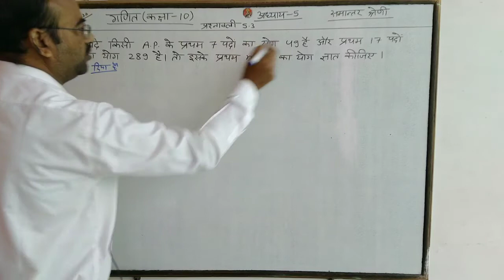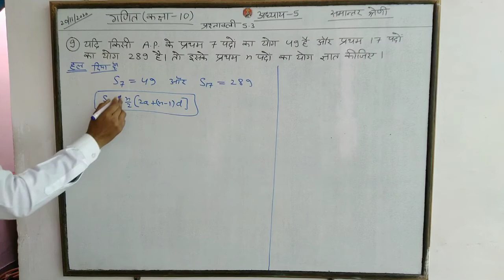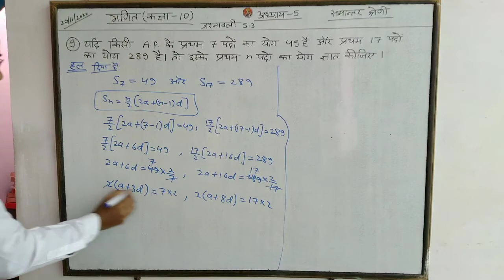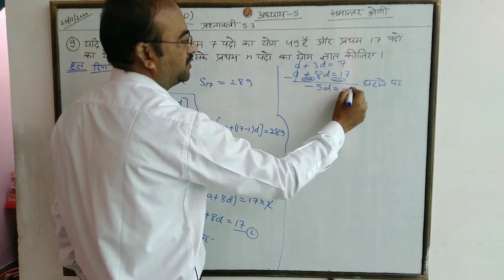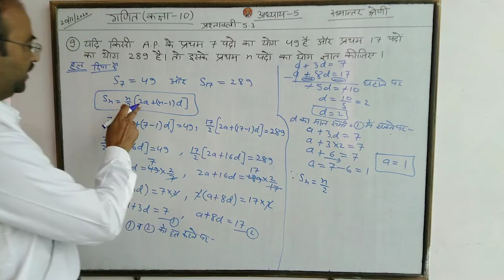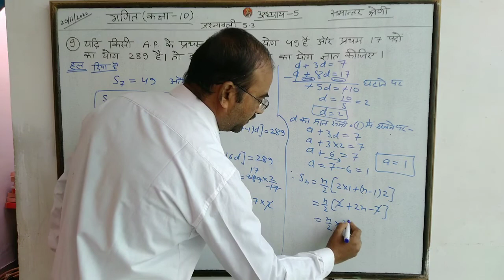गणित कक्षा 10 अध्याय 5 प्रश्नावली 5.3 Q9